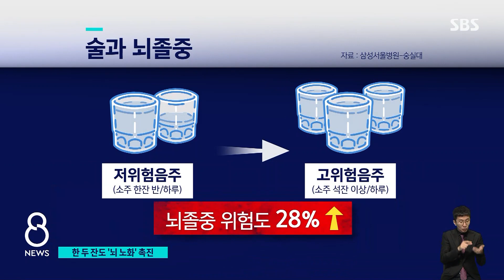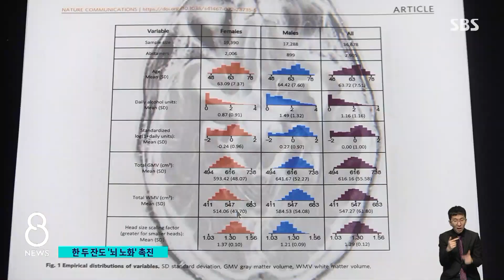"소주 1잔은 괜찮겠지?"…자주 마시면 '뇌 노화' 빨라져 / SBS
거리두기가 풀리면서 회식이나 모임이 잦아지고 실제 주류 판매량도 늘어난 것으로 나타나는데요. 그런데 음주와 관련한 새로운 연구결과가 나왔습니다. 한 번에 많이 마시지 않아도, 적게 자주 마시는 것 역시 뇌의 노화를 빨라지게 한다는 겁니다.